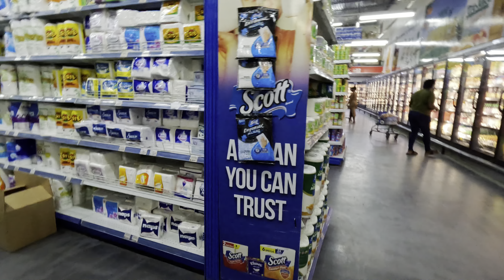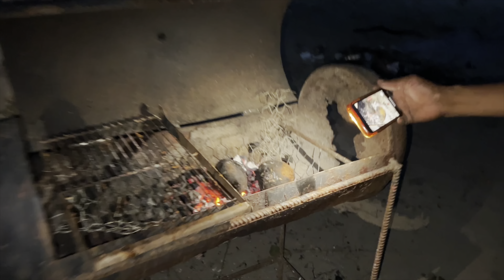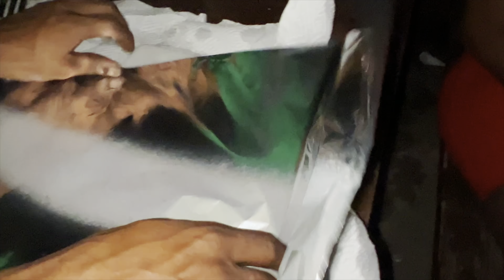Link up with Sunrise Boss - Cooking Some Roast Fish & Sweet Potatoes on the beach side